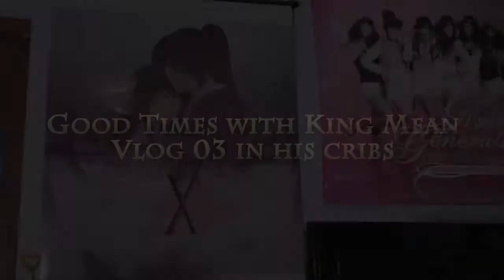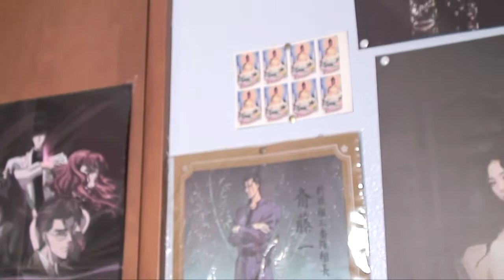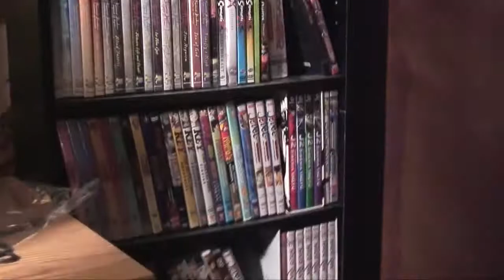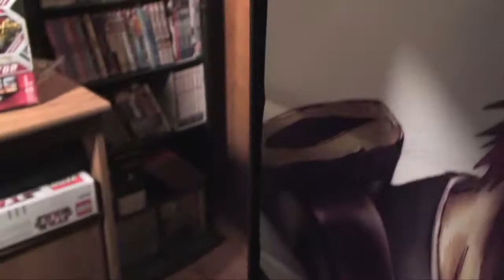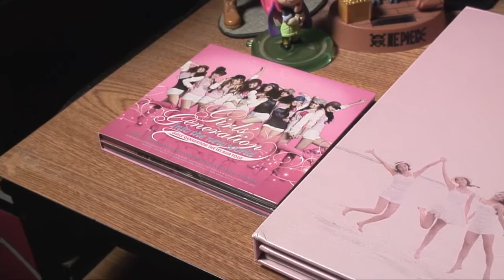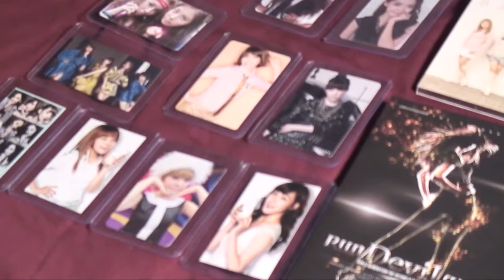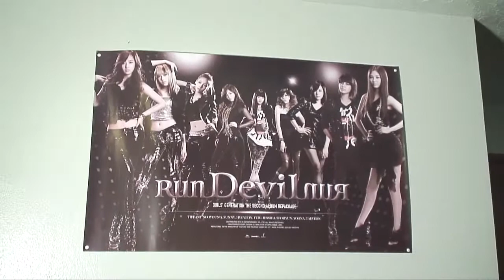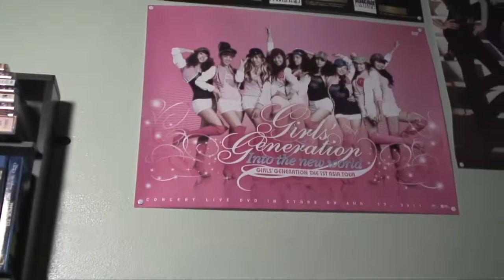Vlog #03 Good Times with King Mean's Cribs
King Mean's video blog #03. In his Cribs!
Hosted by King Mean, aka emptyways(on youtube) aka pretty kool gai.